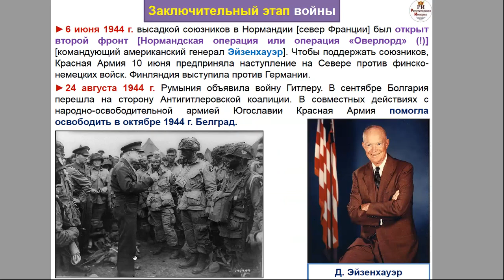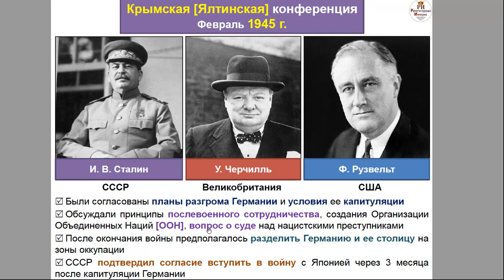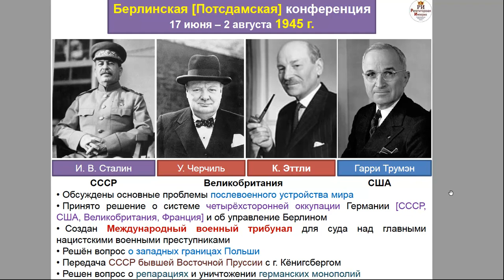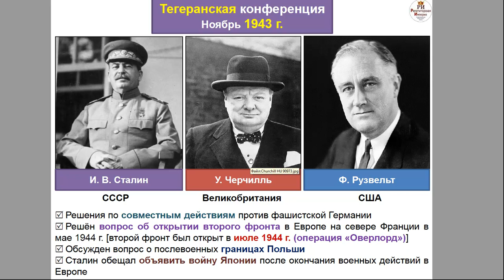Все конференции союзников во Второй мировой войне [отрывок из курса по ВОВ]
⚡️ Записывайся на самый результативный курс подготовки к ЕГЭ и ОГЭ уже сейчас! Подробности

‼  Сдаёшь ЕГЭ, но боишься его завалить? (только 2 человек из 100 читают ВНИМАТЕЛЬНО информацию ниже, ты из них?) ‼

Мы уже 8 лет помогаем ребятам (даже «с нуля») разобрать все темы, чтобы набрать баллы для поступления на бюджет. 40 (!!!) наших учеников смогли сдать ЕГЭ на 100 баллов, смотри результаты.

‼ Если тебе нужна дополнительная информация, можешь задать любой свой вопрос сюда (не стесняйся, мы не кусаемся) ‼

PS. Кстати, если ты не знаешь, что написать, то просто напиши «Хочу пройти тест» и укажи предмет (русский языку, история, обществознание или литература). Я отправлю тебе короткий тест из 5 вопросов, который поможет оценить уровень знаний)